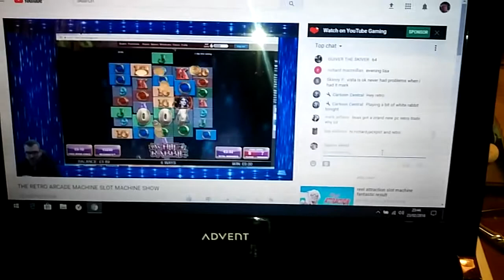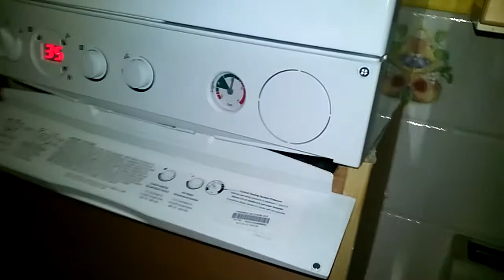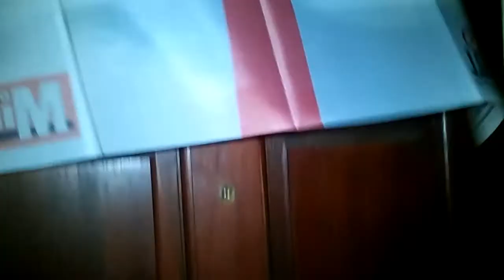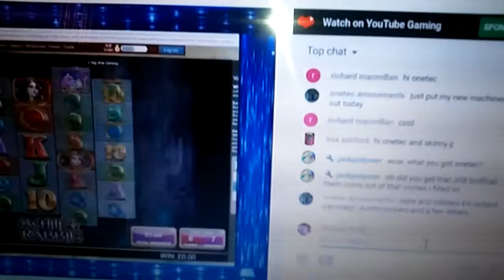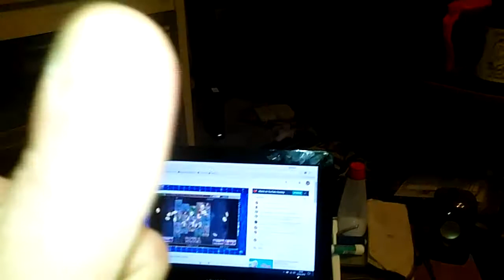Part 8 work done on my flat.